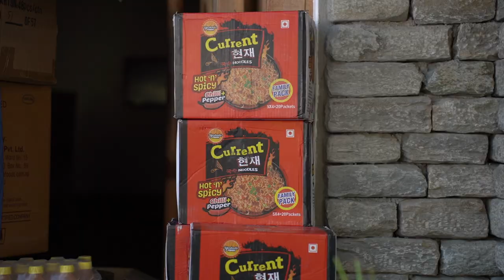NYEF MOTOR RALLY NORTH OF THE HIMALAYAS|| TRAILER || NYEF POKHARA|| 3RD-6TH NOVEMBER-2022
Experience the excitement of the NYEF Motor Rally north of the Himalayas once in a lifetime.

TThe Nepalese Young Entrepreneurs Forum Pokhara Chapter hosted the "NYEF Motor Rally: North of the Himalayas" starting from November 3rd, 2022 to November 6th, 2022. This event was designed to be fun for the young entrepreneurs from all 11 Chapters.
Motor Rally is one of NYEF's signature events, with the purpose of discovering and promoting local tourism. Almost every business in the globe suffered as a result of the pandemic. This demonstration was arranged to promote local entrepreneurship and corporate growth while also encouraging teamwork and exploring Nepal.

Rallying is a form of motorsport that takes place on public or private roads with modified production or specially built road-legal cars. It is distinguished by not running on a circuit, but instead in a point-to-point format in which participants and their co- drivers drive between set control points, leaving at regular intervals from one or more start points.

NYEF organized its first NYEF Motor Rally 2022: Mechi to Mahakali which was a five- days tour starting from March 24, 2022 to March 28, 2022. Over 100 Entrepreneurs with 25 to 30 vehicles from all over the Seven Provinces of Nepal participated in the first iteration of NYEF rally which enabled the NYEF members to promote domestic tourism to the & connect the entrepreneurs from all parts of the country.
Nepal remains one of the favorite tourist destinations for the entire world, be it the mountaineering enthusiast coming to claim his highest mountain summit, Trekking - from tourist cities to the snow-clad base camps, Tours to the Buddhist pilgrimage and historic sites, & adventure sports but unfortunately, the same is not reflected when we think about domestic tourism. Domestic tourism in Nepal still cannot hold its own when compared to international tourism in revenue or in popularity.
Albeit old, according to a report by the World Travel and Tourism Council, spending by Nepal’s domestic tourists made up 56 percent of the industry’s total revenue of Rs
240.7 billion in 2018. The year after the devastating Gorkha earthquake, in 2016 as per the report by WTTC on Travel and Tourism Economic Impact 2017 in Nepal, domestic travel spending generated 65.6 percent of direct travel and tourism GDP in 2016 compared with 34.4 percent for foreign visitors spending.

The data speaks for itself. Domestic tourism has always been there for Nepal, whether we acknowledge it or not. Probably we were too keen on the bigger piece of the pie Or in some instances, we might have not given enough thought to domestic tourism. But the travelers have spoken by traveling and their voices are being heard.

We at NYEF stand with the moto that “Nation always comes first before your business.” As stated above domestic tourism holds a large chunk of the pie of direct travel and tourism GDP. With the earthquake, undeclared trade embargo & the COVID 19 hammering down our economy & making our country devoid of international tourist & the much needed foreign currency, we the group of Nepalese Youth Entrepreneurs have initiated this rally to reignite the passion of domestic tourism that has been lying dormant in the hearts of Nepalese People

Nepalese Young Entrepreneurs' Forum (NYEF) is the apex body of young entrepreneurs in Nepal. It is a membership-based non-profit organization, established with a vision of empowering positive business thinking. It aims at creating outstanding entrepreneurs through idea exchange, fellowships, education, training, and advocacy among the Nepali youth. The forum was officially instituted by the Federation of Nepalese Chamber of Commerce and Industries (FNCCI) in September 26, 2003. NYEF has chapters in all 7 provinces of Nepal with a total of 11 chapters.